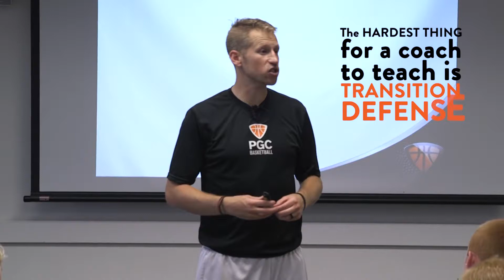Easy Way to Score More in Transition Basketball | Iowa Barnstormers Basketball 2022 Team Orientation